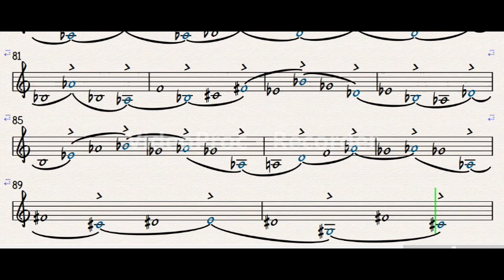The chord progression of “Pinocchio” with jazz materia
It consists of four choruses. Following the jazz style, the beginning and ending choruses have the same melody. The second, third and fourth choruses are melodies using variants without changing the materia placed at the beginning. Chords and materia in used.

Pinocchio

A♭13            A♭13-G13         G♭13            G♭13-G13
ｅ♭↓541    ｅ♭↓22 11      ｄ♭↓541    ｄ♭↑731

G♭7#5                                     F13♭9
ｇ♭↓10 2-2   ｇ♭↑226     ｅ♭↑843   ｅ♭↑843

G♭7＃9＃5　  F13-A13      A♭13
ｂ♭↓2 10-2   ｆ↑535      ｅ♭↓545   ｅ♭↓527

D♭9           G♭7#5             F13#11      G♭13
ｂ↑452    ｇ♭↑2 10-2   ａ↑533      ｇ♭↑2 10-2

B13
ｆ＃↑521    ｄ＃↓725

Black is chord tones (6th in some chords), blue is other tones. It is basically based on the bebop scale.

※The red notes have no musical meaning. The software is set up that way and the color cannot be changed. ※The exception is at Em7-Dm7 and F#m7♭5-B7♭9, where the materia is not taken from the chord, but the melody created is represented by a symbol.

If you have any questions, please send them to the comments section.